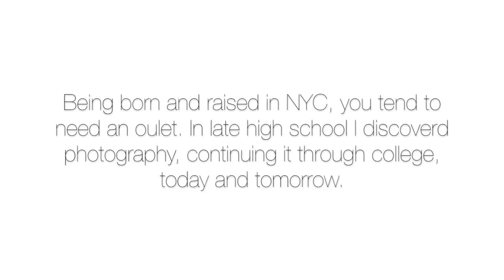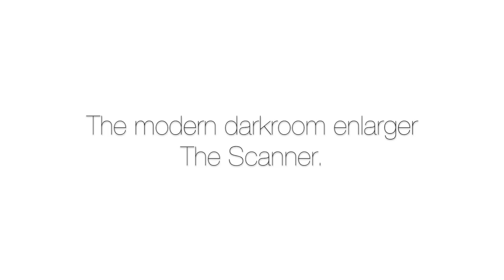20200428_Henry Lopez Photography Art reel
This video is about the process of Henry Lopez Art work.

About Artist:

By chance he happened upon an old film camera. This interest in photography led Henry to pursue his studies at the School of Visual Arts. There he developed his style and techniques. Focusing in the darkroom with different process. Henry loved photography as well painting. very early he found a way to bring both his interest together which he calls "painted negatives". Painting his film and printing the final product. After finishing his studies, He continued his training in the commercial field & Fashion industries. Intrigued by the fast pace and constant change. Henry has created fashion art works as well.